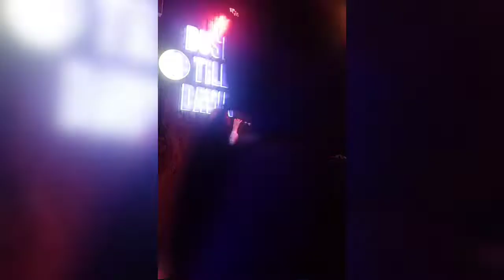Price Tag covered version of Janice Enerlan